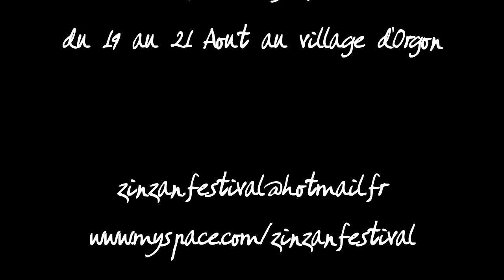ZinZan festival 2011 lou biou